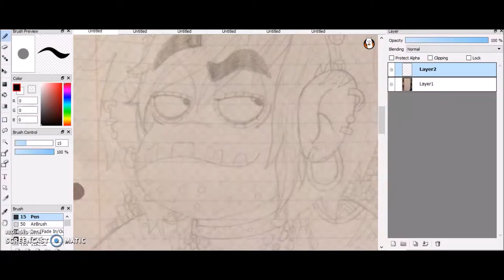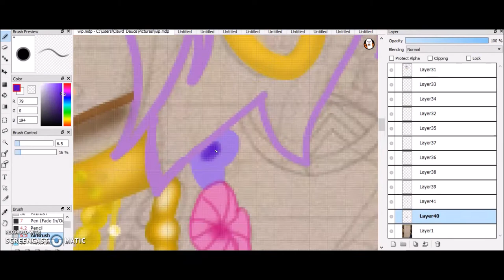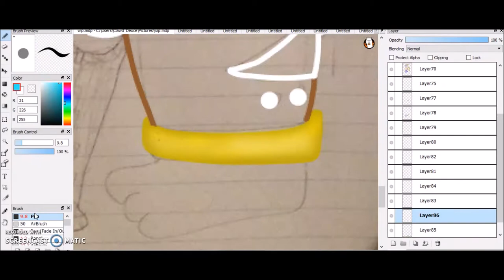Speed Draw - Human Tamatoa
Watch me draw my human version of Tamatoa from Moana!

I draw the sketch on paper, then i take a picture of the sketch and upload it to my computer, open firealpaca and digitally color over it using my mouse!

(I am not claiming ownership of the character Tamatoa, The character belongs to disney. I'm not claiming ownership of the music either, the song is "Shiny" by Jemaine Clement From Disney's Moana.)